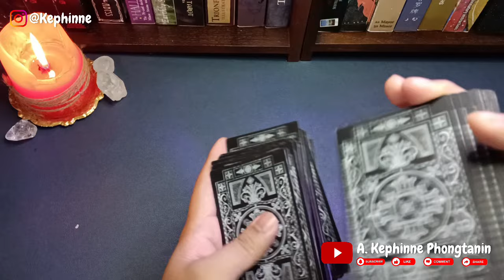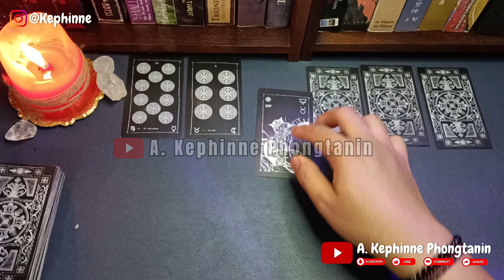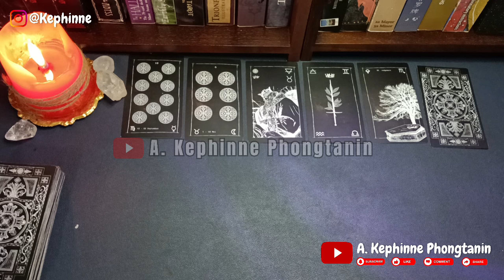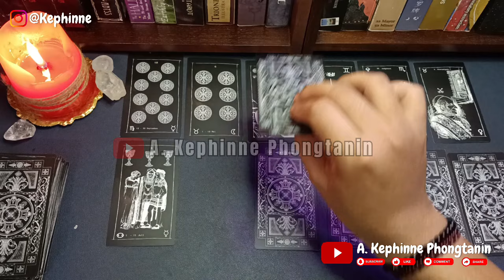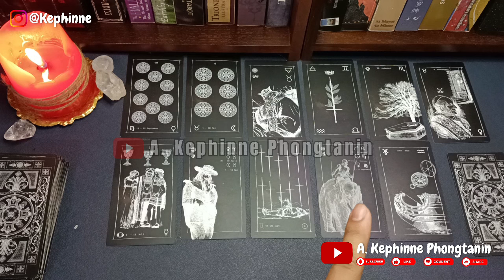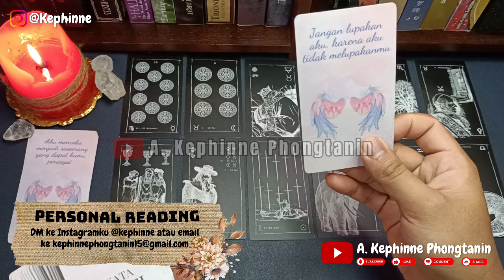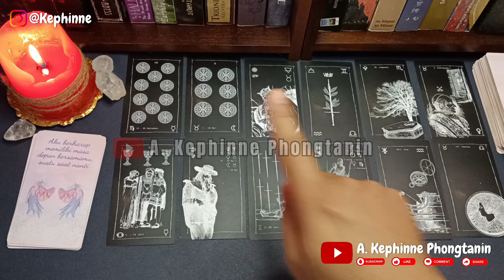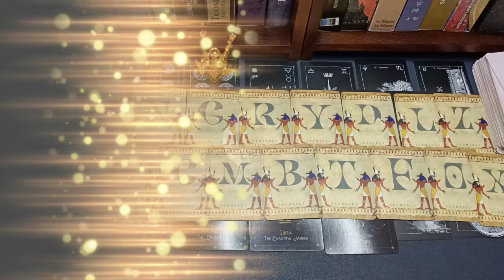💛 Dan seketika dia tertuju ke kamu